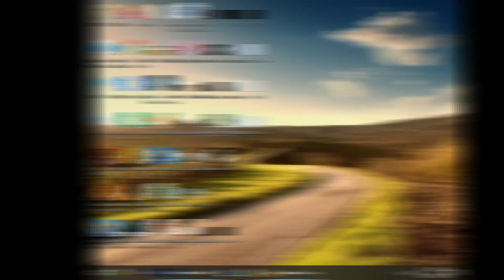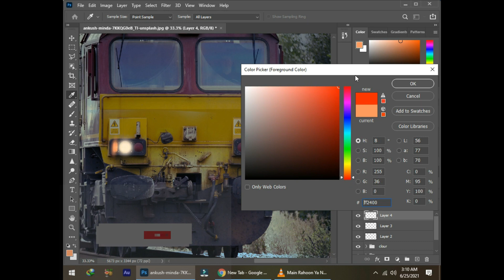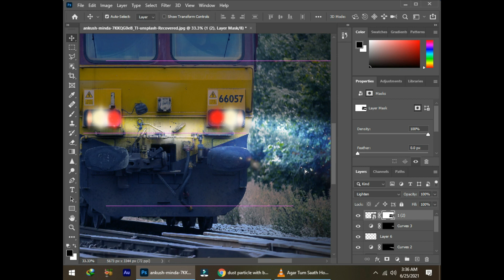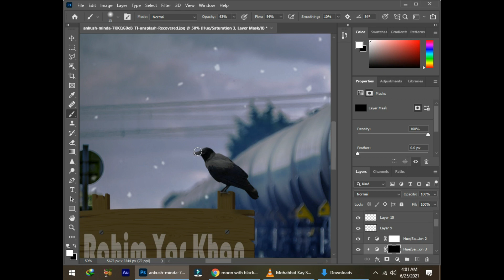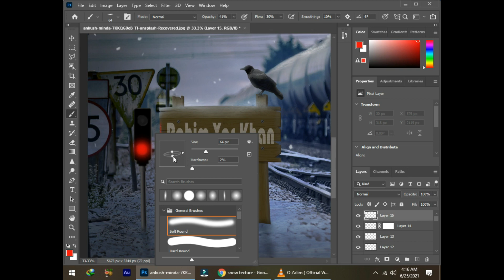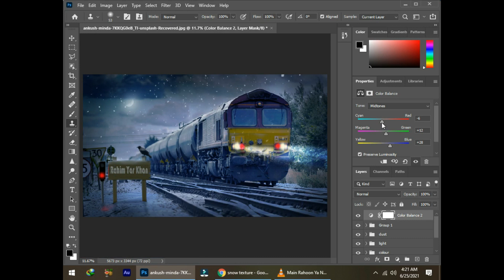Railway Station ||Speed art||Photoshop cc 2021.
Hello, My Friends Hope You All Are Fine :)
if you have any query or you want to know something about adobe photoshop then I am here for you guys you can tell me in the comment box or in my Gmail:
and further, if you want to edit any photos or videos or something like that you can send me your data on my Gmail account I can do your task for you :)